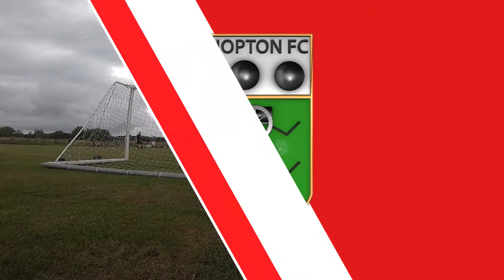GOALS: Clark Drive 0-14 Bishopton Ladies - SWFL Matchday 7 - 08/08/21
Goals from Matchday 7 in the SWF West/Southwest League.

Bishopton came away with a 14-0 win vs Clark Drive @ Irvine Sports Centre.

Goal for Bishopton,
Caitlin Greaves x4, Laura Inglis x4, Jen McMahon x3, Julie Melrose x2 & Own Goal.

All Footage Owned & Edited by Saltire Digital Media.